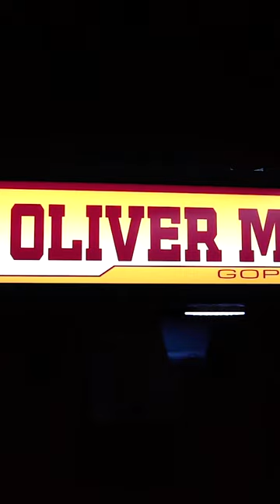Get to Know Minnesota Men's Hockey Newcomers | Oliver Moore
Oliver Moore can’t wait to hear his name called at this week's NHL Draft AND at 3M Arena at Mariucci next season.

Get to know a little bit about the incoming freshman forward from Mounds View.